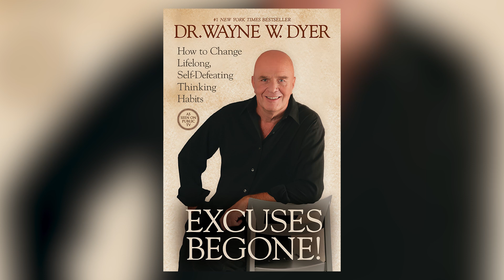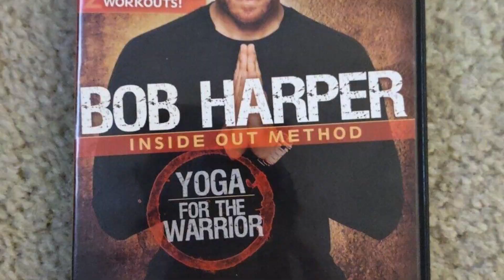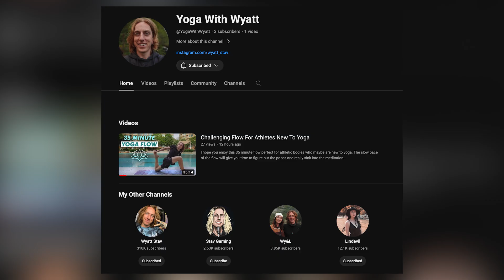Yoga Changed My Life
Our second last day in Cha-am, before leaving for a weekend in Bangkok!
We have some things to take care of before we are ready to leave. I also have some very exciting news about a new project I am starting today! Enjoy...

Executive Producers:
FxTraderTim

Chapters:
0:00 Laundry
1:16 Yoga By The Pool
2:00 How Yoga Changed My Life
5:39 Time To Celebrate